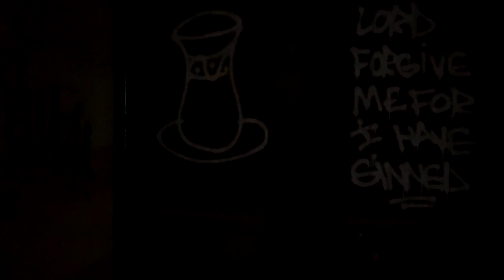MF SPAID - CAP GUN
MF SPAID presents : Cap Gun
Directed and edited by: MF SPAID
Shot in Detroit, MI

Song recorded and engineered by: MF SPAID
Produced by: Boger